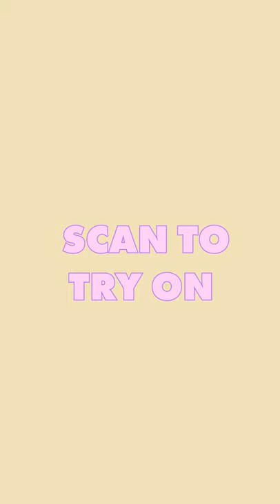3D TRY ON digital fashion /snap lens AR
Scan to try my first digital creation. Dress designed in Marvelous Designer. Then imported to Cinema 4D for lighting and textures. Lastly, on lenstudio , using body tracking I created this Augmented reality filter. Let me know If you would like to see a tutorial.